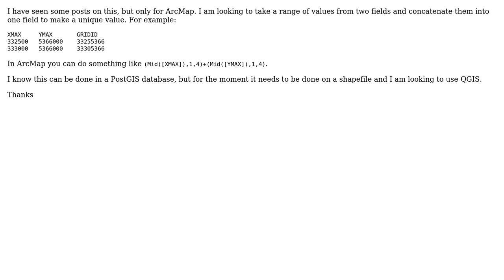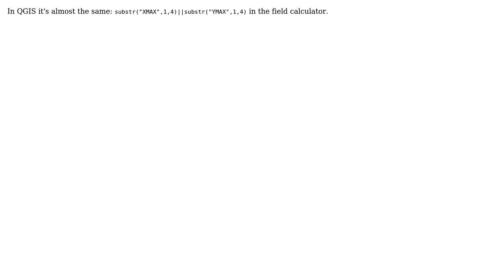GIS: Concatenate Fields into One Field in QGIS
With thanks & praise to God, and with thanks to the many people who have made this project possible! | Content (except music & images) licensed under CC BY-SA | Music | Images & others | With thanks to user whuber user Ryan Garnett user jef and the Stack Exchange Network Trademarks are property of their respective owners. You are responsible for your own actions.